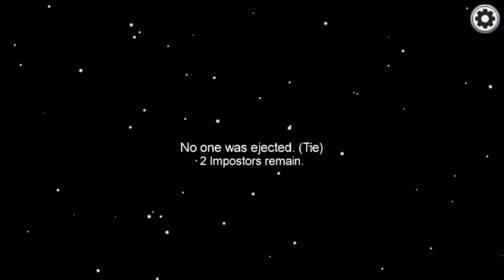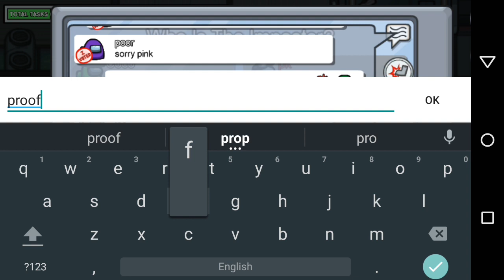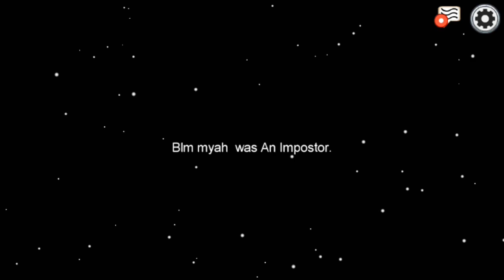Among us impostor gameplay | impostor betrayed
in this gameplay, I was an impostor but my friend betrayed me so that we lost this gameplay.